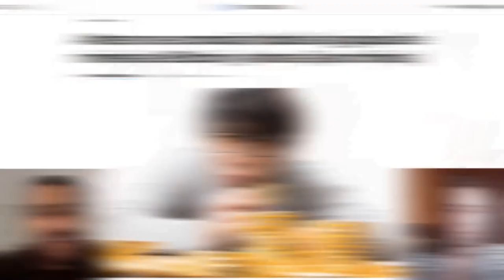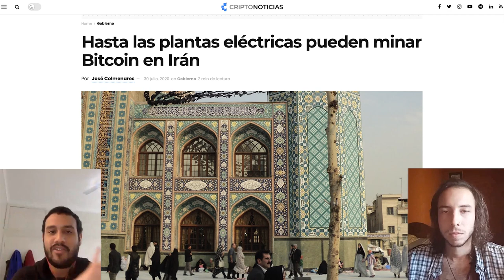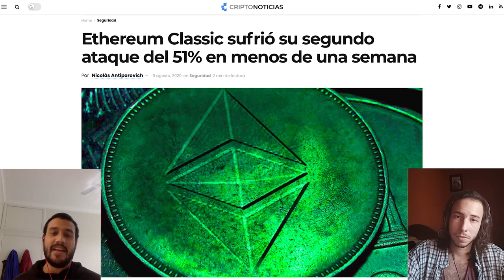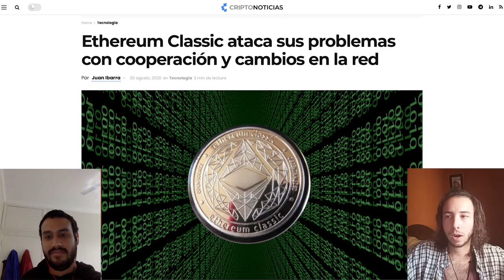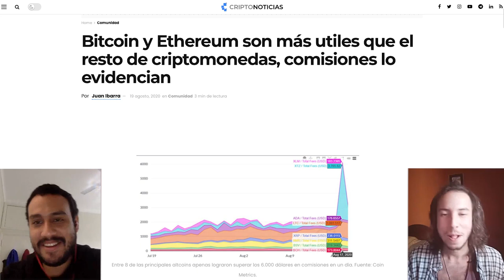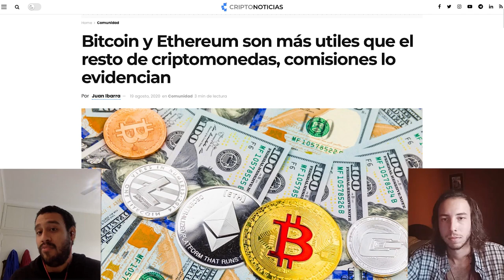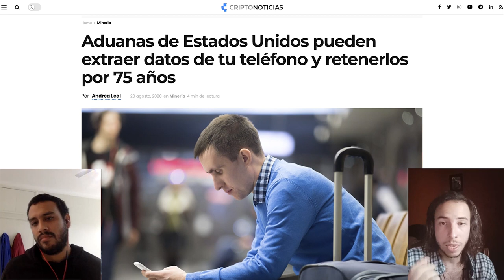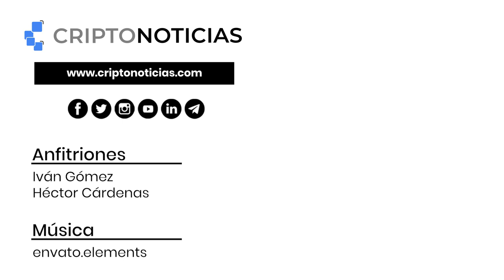En Análisis Ep.17: minería y uso de Bitcoin, Ethereum Classic es frágil, aduanas y privacidad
Bienvenidos a un nuevo análisis de las noticias destacadas de esta semana con Iván Gómez y Héctor Cárdenas. En este episodio abordamos distintas dimensiones del procesamiento de transacciones en redes de criptomonedas. Por un lado,  el caso de Ethereum Classic, quienes han tenido grandes dificultades para proteger su red por lo barato que es atacarlos. Por otro lado, discutimos los recientes hallazgos de identificación de la mayoría de los grupos de minería de Bitcoin. También nos referimos a cómo las comisiones en distintas criptomonedas sugieren que solo dos redes están siendo ampliamente usadas. Como extra, reflexionamos sobre los riesgos de privacidad en las aduanas estadounidenses.

00:00 Intro
00:22 Antes no se conocían todos los grupos de minería de Bitcoin y ahora sí (son chinos)
18:41 Ethereum Classic ataca sus problemas con cooperación y cambios en la red
35:35 Bitcoin y Ethereum son más utiles que el resto de criptomonedas, comisiones lo evidencian
50:10 Aduanas de Estados Unidos pueden extraer datos de tu teléfono y retenerlos por 75 años

🔹 Entrevista: Jan Čapek: «Con Stratum V2 los mineros saben qué van a minar, no hay sorpresas»
🔹 Pools de minería en China pierden poder ante inundaciones en provincia de Sichuan
🔹 Ethereum Classic sufrió su segundo ataque del 51% en menos de una semana
🔹 Ataque de 51% a Ethereum Classic podría ser el primero en disputarse en tribunales